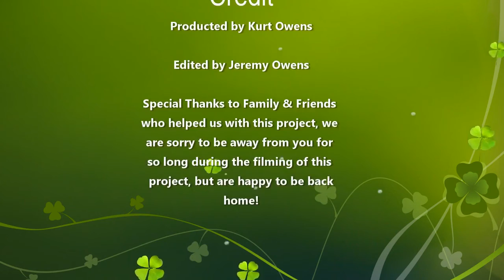Vinyl Siding Water Problems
J-channel is a poor design if not flashed well, it allows water to get in behind siding.